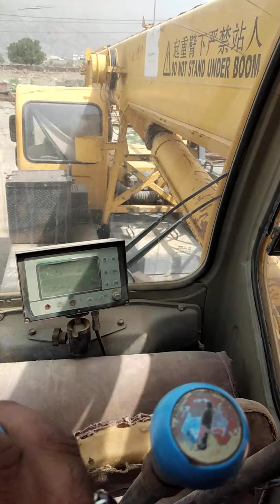کرین کو اپریٹ کرنے کا طریقہ آپریٹر الیاس حیدر